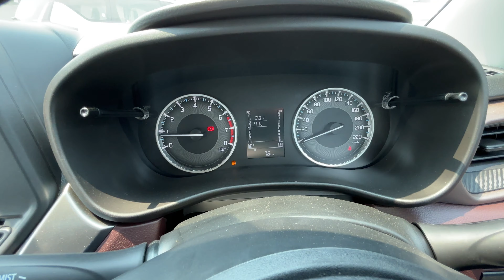Best car under 8 lakh fronx base model @ 7.51 lakh | fronx sigma : fronx maruti suzuki 2024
fronx sigma
fronx delta plus
fronx delta plus vs sigma
fronx maruti suzuki base model